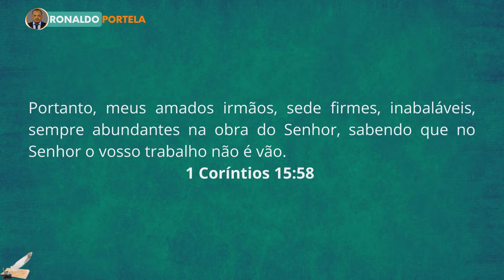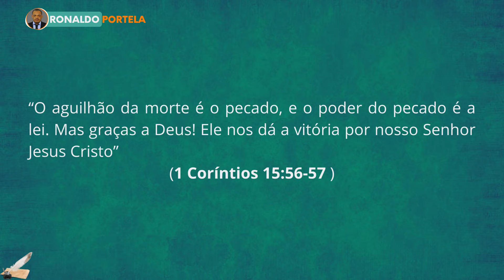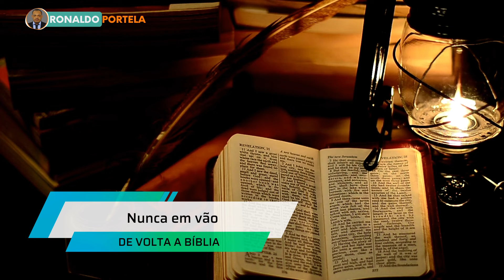A PALAVRA DE DEUS PARA HOJE - Nunca em vão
palavra de deus para hoje -  Este vídeo fala sobre a importância da Palavra de Deus em nossas vidas. A Palavra de Deus é a luz que nos guia pelo caminho da verdade. Ela é a força que nos dá para enfrentar os desafios da vida. A Palavra de Deus é o alimento que nos sustenta espiritualmente. É por isso que devemos buscá-la todos os dias, para que possamos ser fortalecidos na fé e caminhar na luz da verdade. Assista o vídeo e seja abençoado!

✅ SOBRE MEU CANAL:
Olá, a paz de Cristo a todos! sejam bem-vindos ao canal gospel livre. A palavra de Deus nos ensina a sermos mensageiros da boa nova ao nos conferir a seguinte missão: "Ide a todo mundo e pregai o Evangelho a toda criatura" (Mc 16,15).

Nosso papel de cristãos é seguir à risca a missão que o próprio pai nos ensinou e, por isso, criamos este espaço para compartilhar mensagens de amor, incentivar estudos bíblicos e reflexões sobre a palavra de Deus.